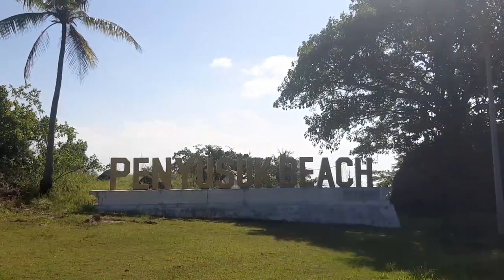MENGINTIP KEINDAHAN PANTAI PENYUSUK DI KECAMATAN BELINYU KABUPATEN BANGKA